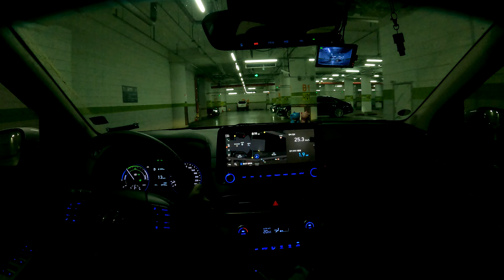[서울 신월여의지하도로 → 서울역] 아침 드라이브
차종 : 현대 코나 하이브리드 모던 스페셜
시간 : 오전 07시 51분부터 오전 08시 19분까지
평균연비 : 25.3km/L
날씨 : 흐림
촬영일 : 2021년 04월 27일
서울 신월여의지하도로부터 서울역까지의 주행영상입니다.